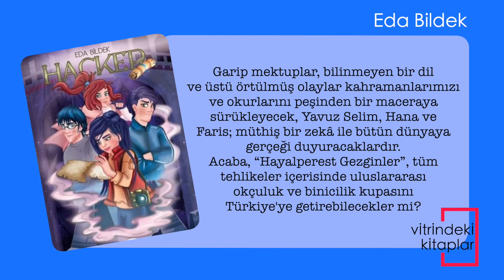Hacker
Hayalperest gezginler, gizemli haritanın izinde maceraya devam ediyor!
Yavuz Selim, Faris ve Hana; Bosna Hersek Ulusal Müzesi`nde, Osmanlı`nın 500 yıl hüküm sürdüğü topraklarda bıraktığı izlere hayranlıkla dalıp giderken kendilerini heyecanlı bir maceranın içinde bulurlar. Bu, onların gerçeği ortaya çıkarmasını engellemeye çalışan maskeli bir adamın macerasıdır. Müzeden çaldığı kılıç ve kalkan seti ile tarihin gerçeklerini ortadan kaldırmaya çalışır; fakat kahraman gezginler, buna izin vermeyecektir.
Garip mektuplar, bilinmeyen bir dil ve üstü örtülmüş olaylar kahramanlarımızı ve okurlarını peşinden bir maceraya sürükleyecek, Yavuz Selim, Hana ve Faris; müthiş bir zekâ ile bütün dünyaya gerçeği duyuracaklardır.
Acaba, “Hayalperest Gezginler”, tüm tehlikeler içerisinde uluslararası okçuluk ve binicilik kupasını Türkiye'ye getirebilecekler mi?
Hacker kitabı Eda Bildek tarafından kaleme alınarak, Motto Yayınları tarafından yayımlanmıştır.